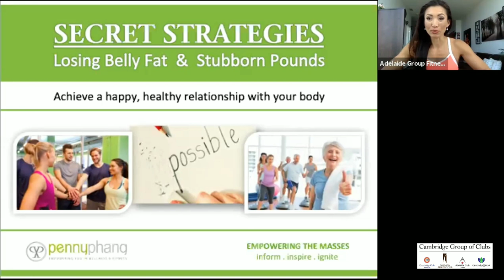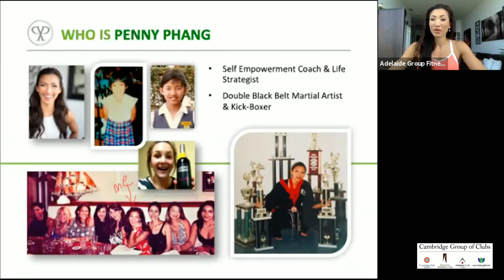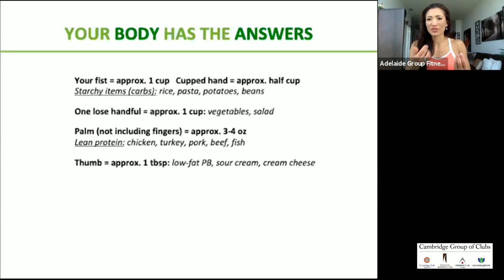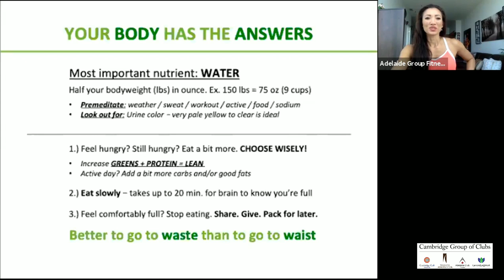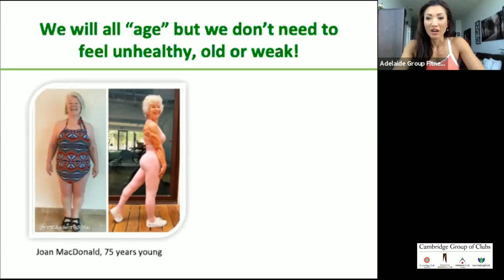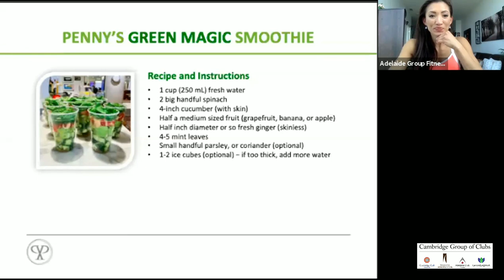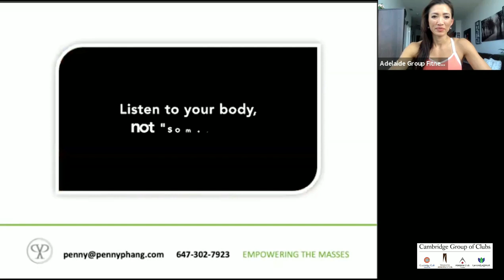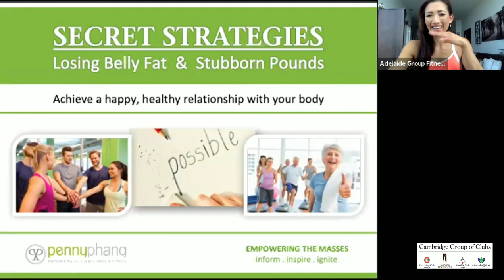Secret Strategies to Losing Belly Fat and Stubborn Pounds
Many people try to lose weight by going on a “diet” and stressing out about the “work-OUT” when in fact the most important component to achieving real results is about the “work-IN” because 70% of staying in shape comes from what you put IN your body. It’s not about counting calories, depriving yourself, and creating more stress to your schedule, but rather is about learning sustainable strategies that help you lose weight and keep it off in a healthy way.

This webinar will inspire you with insight about your miraculous body and provide 3 secret strategies to help you achieve your healthiest weight with daily habits you can implement immediately. Walk away with easy-to-follow tips & techniques that will put you on track to jumpstart your wellness goals!